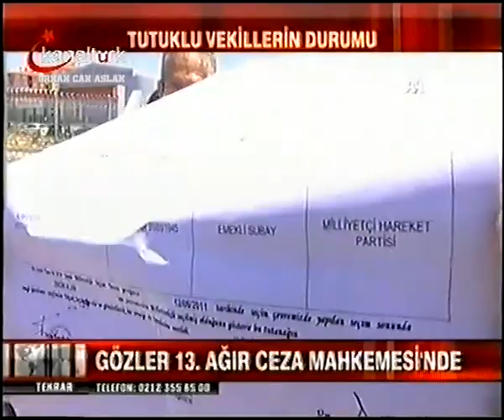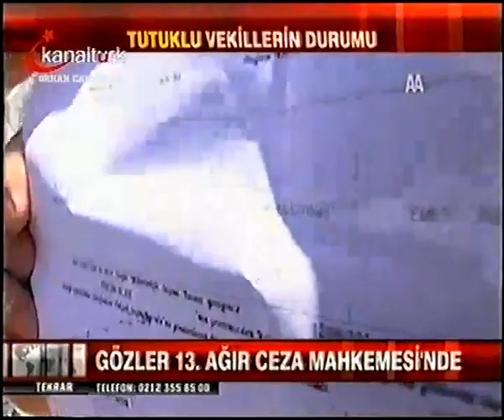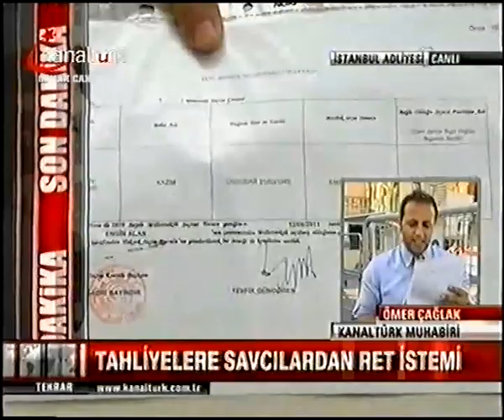Kanaltürk Haber Bülteni - 2011